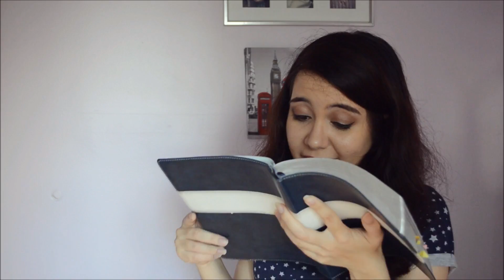O CRISTÃO E O BULLYING | Minha História e Dicas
tô te esperando! :)